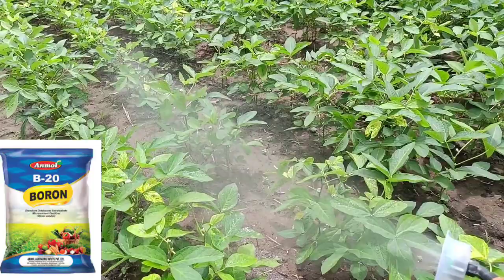1 बीघा में 8 कुंटल सोयाबीन की पैदावार चाहिए तो फलीयां आते समय ये 3 काम करना पड़ेगा || Soybeankikheti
1 बीघा में 8 कुंटल सोयाबीन की पैदावार चाहिए तो फलीयां आते समय ये 3 काम करना पड़ेगा || Soybeankikheti